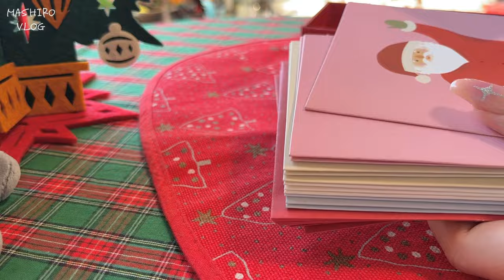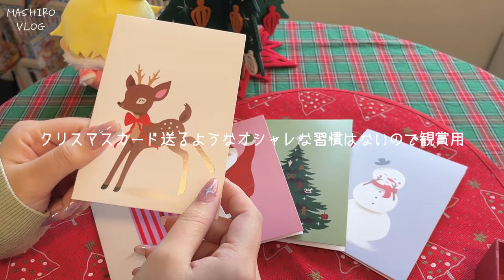【ONEPIECE】推しと過ごす成人済みオタクのクリスマスvlog🎄クリスマススイーツ︴フライングタイガークリスマスグッズ購入品🎅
2023年も残すはあと3週間💦

歳をとるにつれどんどん一年が短く感じます😹

今回は、サンジくんと過ごすクリスマスのvlogをお届けしました！
去年も動画を上げましたが、やっぱりクリスマスはワクワクして
気分が上がります💓
皆さんはクリスマスをどうやって・誰と（どんな推しさんと）過ごしますか？✨
ぜひコメントで教えて下さい😉
一緒に素敵なオタ活ライフを✨

自己紹介🔽

こんにちは。mashiro です

主にジャンプ作品のアニメ、漫画のキャラクターのオタクをしています。
そんな私の何気ない生活の数々を記録用vlogとしてあげています！
完全に自己満足な動画ですが覗いてくださると嬉しいです💭

☆のすたるじっくBGM庫